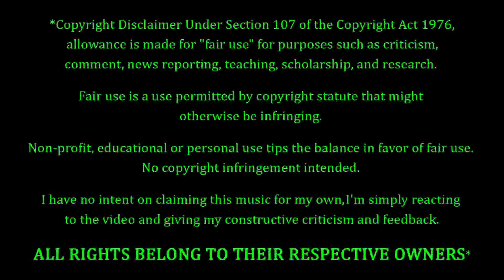Bruce Springsteen and Elvis Costello - Radio Nowhere and Radio Radio REACTION & REVIEW!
Bruce Springsteen Fans. Elvis Costello Fans. FEELIN' YOU!!! Tonight we're coming back to Bruce Springsteen with Elvis Costello, with a pair of songs entitled "Radio Nowhere" and "Radio Radio". How's this one gonna go? Only one way to find out...

5 Stars - Amazing, Fantastic, Impressive, Perfect (if you believe in perfection).
4 Stars - Great, Very Good.
3 Stars - Pretty Good, O.k., Meh, Indifferent.
2 Stars - Pretty Bad, Bad, Really Bad
1 Star - Horrible, Awful, Terrible.
0 Stars - ??? (Hopefully we'll never have to find out)